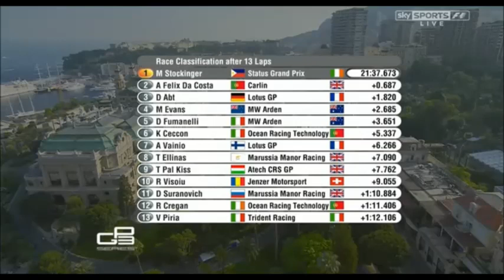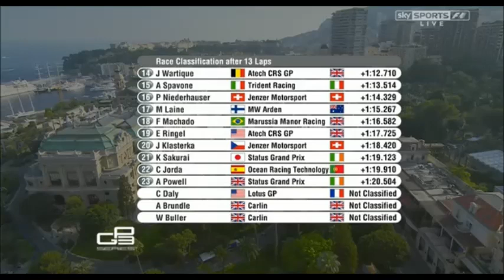GP3 2012 Race 2 - Monaco - Marlon Stockinger (Part 3)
Filipino-Swiss pilot, Marlon Stockinger, wins his 1st race of the 2012 GP3 Season at the famous streets of Monaco.